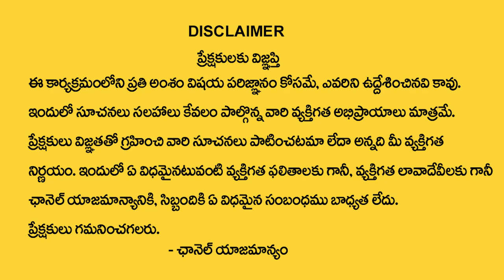M letter Numerology Horoscope 2024 | Dr Kiran Nehru Numerology | TSW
Watch► M letter Numerology Horoscope 2024  | Dr Kiran Nehru Numerology  |  TSW